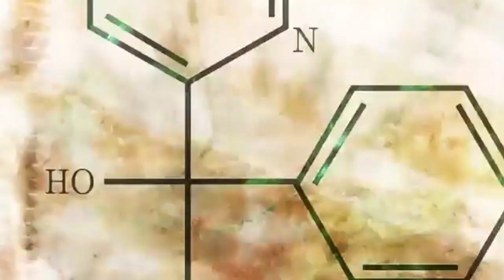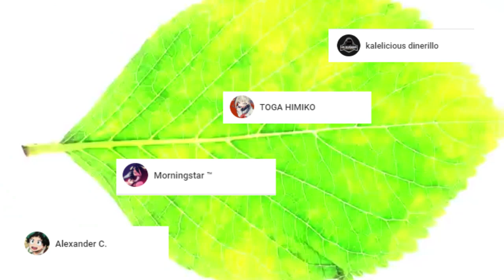El Mayor ERROR de SENKU !!! La CLAVE para DERROTAR al DR XENO || 158 DR STONE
HOLA AMIGOS LES TRAEMOS UN NUEVO VÍDEO ESTA VEZ LA REVIEW DEL MANGA 158 DE DR STONE, DONDE VIMOS INCREÍBLES MOMENTOS SOBRE TODO QUE XENO DESCUBRE LA IDENTIDAD DE SENKU, DEJENME SU OPINIÓN EN LOS COMENTARIOS.

Usa estos códigos de promoción:

Extra 5% Order Over $49, Code: Anime
Extra 7% Order Over $79, Code: Senpai
Extra 10% Order Over $99, Code: Daisuki